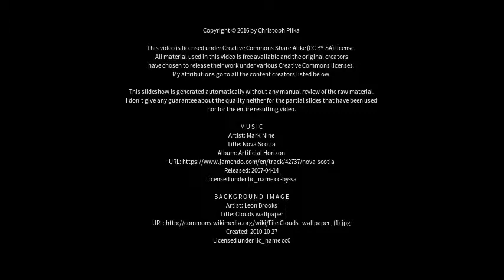Best places to visit